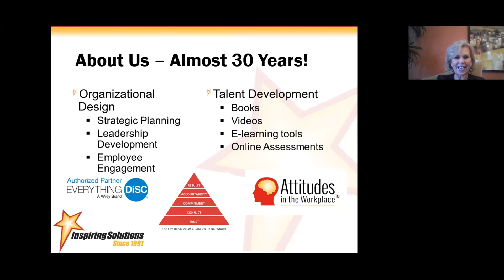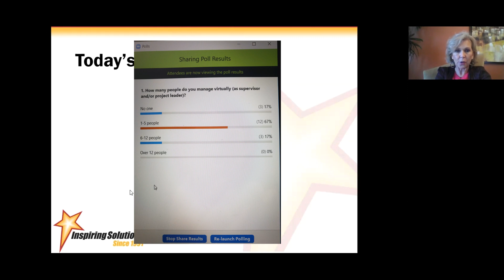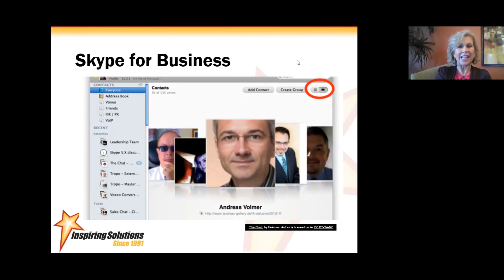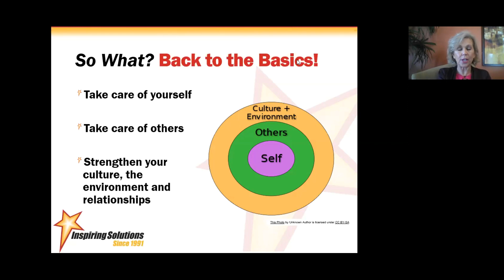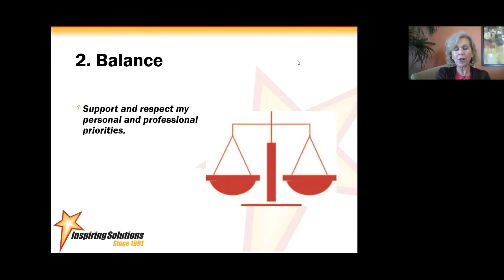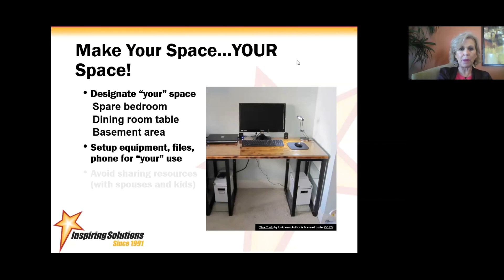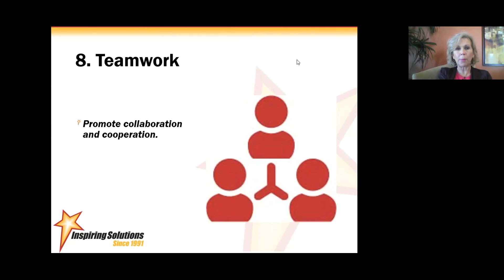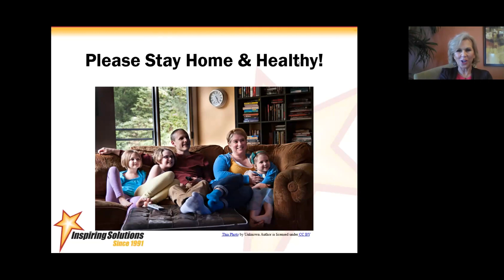April 22 Webinar Managing a Virtual Team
The world as we once knew it, has been disrupted! Given more virtual workplaces, employees and managers are facing a completely new way to communicate! Managing employees from afar can be challenging,  frustrating and even isolating. To minimize this stress while preserving productivity and motivation, the new virtual manager will need a new set of skills and strategies to convey trust, communicate expectations and preserve teamwork. This NEW 30-minute engaging webinar will help you:
* Establish and maintain productive routines while working from home
* Support the impact of change in your team’s personal and professional life
* Utilize tools and strategies to communicate with virtual teams and coworkers